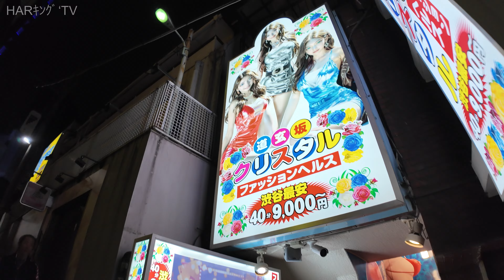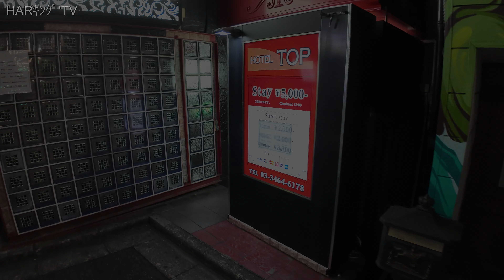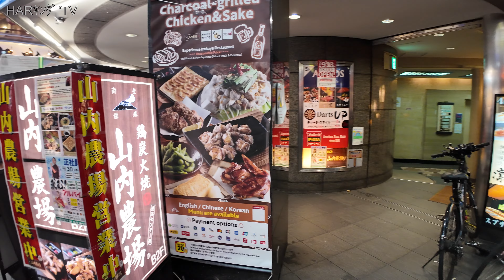【4K Tokyo walk】渋谷 Shibuya #104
2024.10 ハロウィン直前、夜の渋谷駅周辺を歩いてみました。 東京散歩 渋谷散歩 【撮影カメラ】DJI Osmo Pocket 3

2024.10 Just before Halloween, I walked around Shibuya Station at night. 【Shooting camera】DJI Osmo Pocket 3